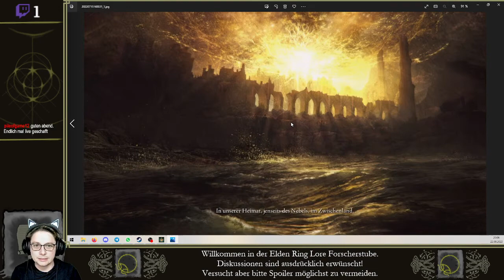Elden Ring - Geschichte und Hintergründe! Teil 8: Tafelrundfeste, Limgrave aufräumarbeit und Margit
Ich streame Elden Ring in deutscher Sprache und drehe dabei jeden Stein um und lese jeden Text und rede allerlei nutzlosen Kram nebenher.
Ich versuche der Lore auf den Grund zu gehen, und dabei die alternative Perspektive der deutschen Übersetzung im Blickfeld zu behalten.
Fragen, Anregungen, Kritik und allerlei Input sind immer gern gesehen!